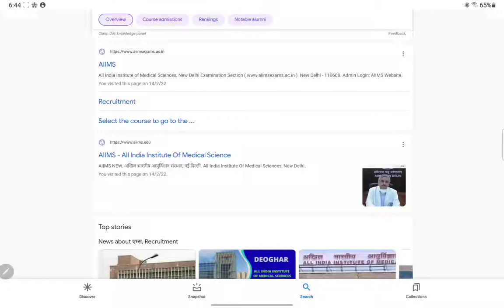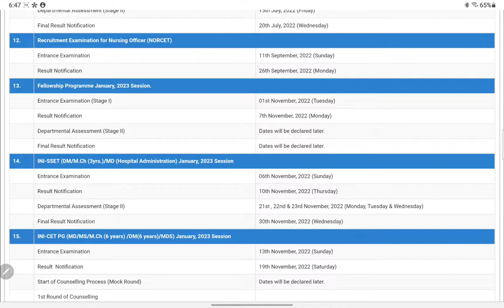NORCET 2022 | Latest information | AIIMS | By AIIMS capsule